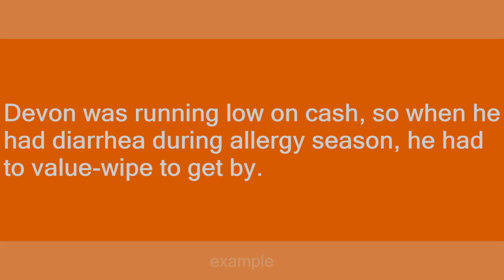value-wipe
Slang flashcards: